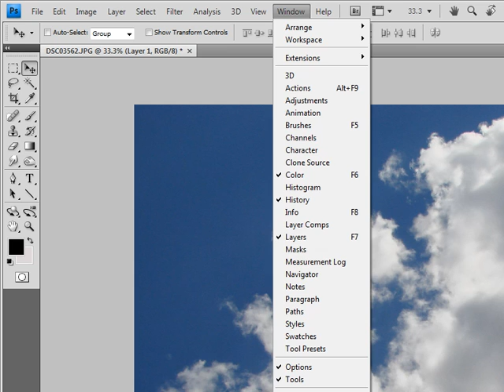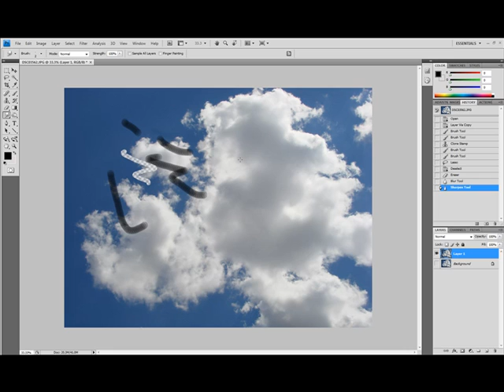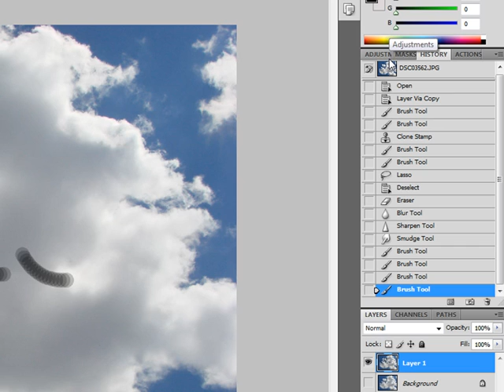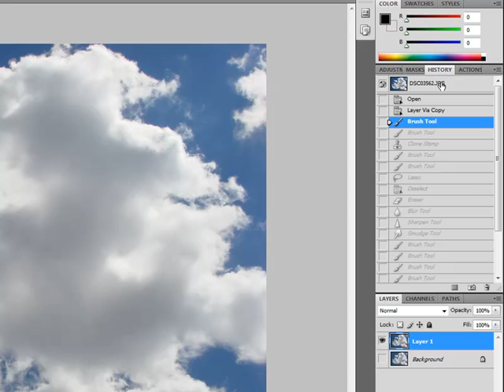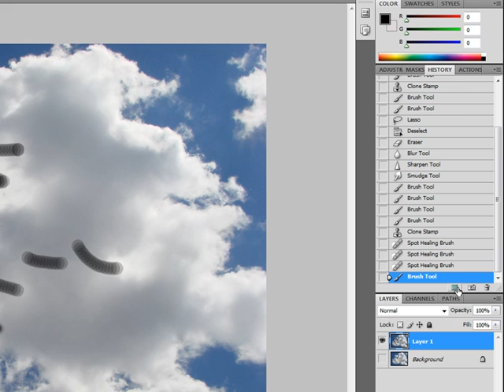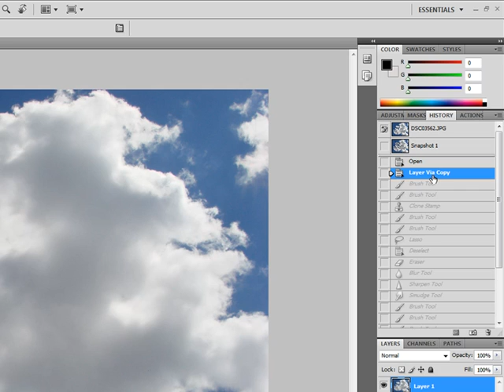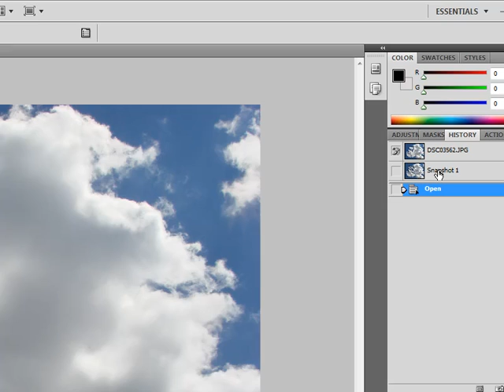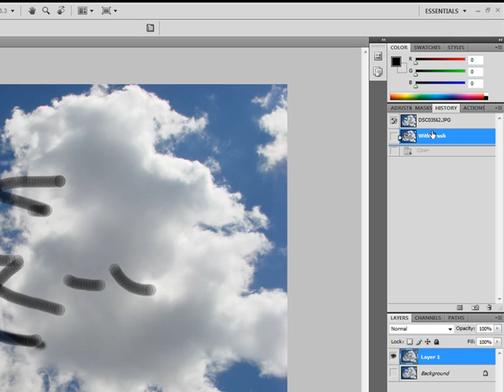Photoshop Education - All About The History Palette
So you learned History in school?  Well that is not going to help you with the History palette options within the Photoshop program.  We will soon be discussing the History Brush and the Art History Brush and we wanted you to get a great understanding of how to take snapshots, delete, add, etc. in the History palette.  In this tutorial, we will even show you how to change the preferences so you can support more than 20 history steps.  Along the way, we will show you tips and tricks within this palette.